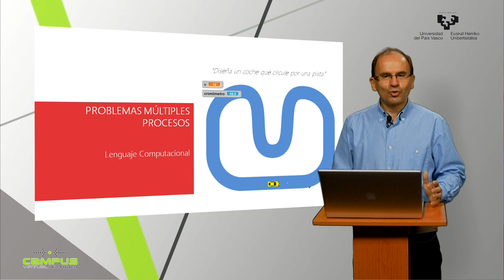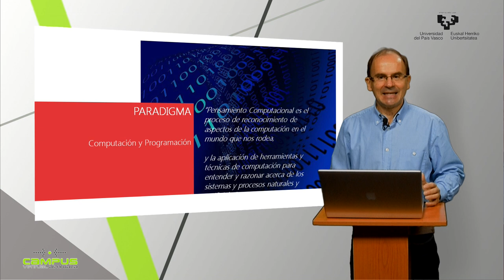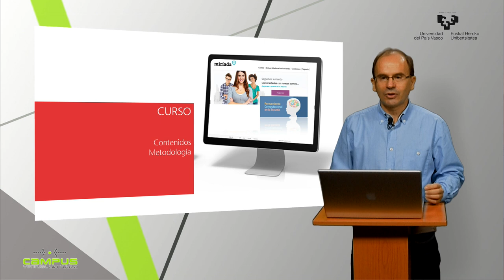Presentación - Curso Pensamiento Computacional en la Escu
UPVEHU
Presentación del Curso:

• contexto del curso

• qué es Pensamiento Computacional

• lenguaje Scratch

• organización

• resultados

Actores:

Subido por:
 HERRERO DAVILA, DANIEL